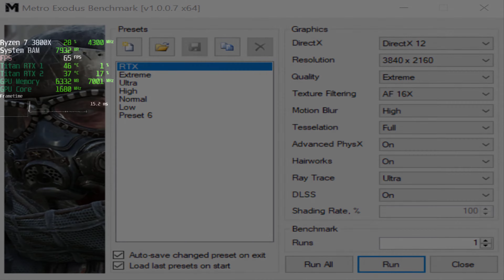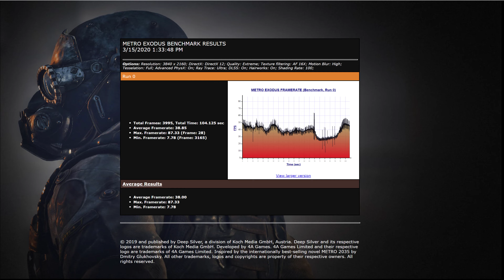Metro Exodus RTX 4K Ray Tracing Benchmark | Titan RTX | Ryzen 7 3800X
Computer Specs:
CPU: Ryzen 3800X 8-Core
GPU: 2 X Titan RTX (NVLink SLI)
RAM: 32GB DDR4 3600Mhz
Storage: Samsung 970 Evo Pro m.2 SSD

BTC : 3Hgj5g8sFZP6XkJ1gH9Kuj9ZhAjRRwkrtW
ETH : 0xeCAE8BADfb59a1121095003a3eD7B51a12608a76